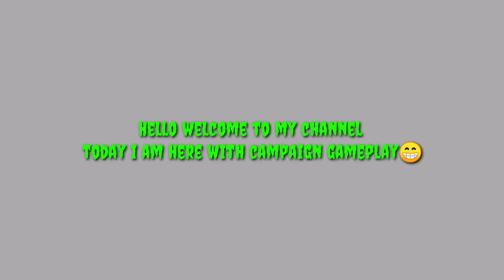Campaign level 12 to level 13 🔥|| lets increase campaign level 😂 || pes 2021 || game play